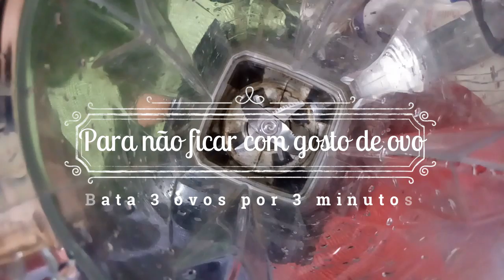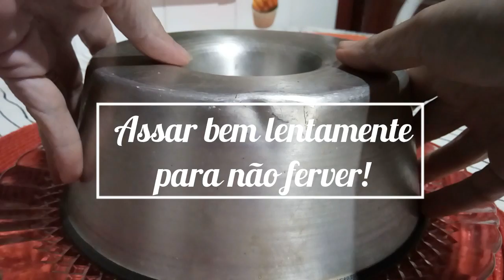SEGREDINHOS DO PUDIM SEM FURINHOS!!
Pudim é uma sobremesa que lembra a vovó,né?
Mas você sabe como fazer PUDIM COM OU SEM FURINHOS?

Na verdade,os famosos furinhos que aparecem em alguns pudins são devido à quantidade de ar incorporado à massa.

Quanto mais você bater,mais aerado e furadinho vai ficar, e também mais doce ficará,pois o caramelo vai penetrar mais no doce.

Então vamos às dicas!!
INGREDIENTES
PUDIM:
1 lata de leite condensado
1 lata de leite (medida da lata de leite condensado)
3 ovos inteiros
CALDA:
1 xícara (chá) de açúcar